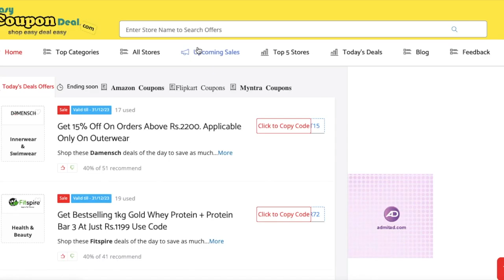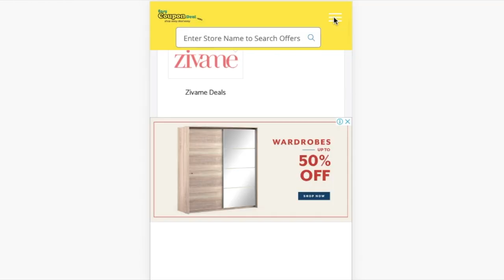✅Plum Goodness Coupon Code | Plum goodness Exclusive Coupons | Plum goodness high discount code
Plum goodness Coupons
Plum goodness Coupon codes
Plum goodness Promo Code
Plum goodness Upcoming Sale